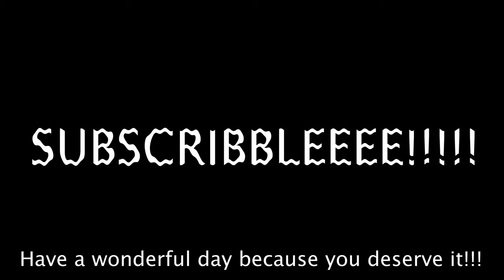Painting on POKER CHIPS... again...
This week I painted on poker chips again, hope you guys enjoy watching and I hope you have a wonderful week because you deserve it!!